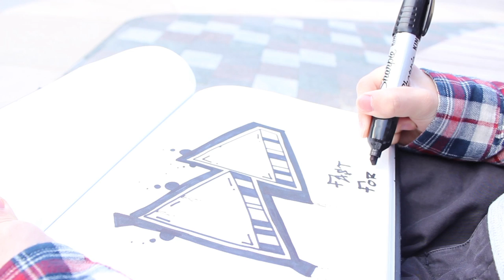The iPod: 3 Days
Countdown to MAASU Spring Conference 2015: 3 days

Join us on April 11th, 2015 at the University of Wisconsin - Madison to discover what FAST FORWARD, PRESS PLAY will mean to you.

directed, shot, and edited by: Rongjie Lu

ENDING MUSIC:
MC Jin performing Comin' Up. Produced by Chef Goyar-D. The Great Company.

MC Jin’s first full-length album since 2004's ‘The Rest Is History’.